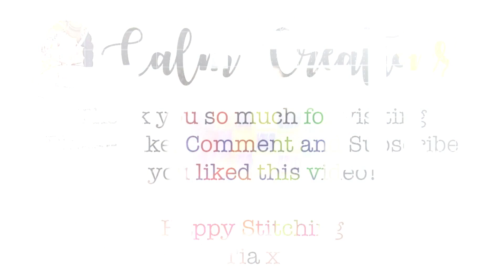The Great Big Little Stitchery Swap - What I received from Sue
Welcome to Calm Creations Flosstube/Craft-tube. My name is Tia and this is my little space here on Youtube where I share all my crafty makes from Cross Stitch, Knitting, Sewing, Crochet, quilting and anything else I may have made along the way.

I hope you have an amazing day and stay safe :)

Tx